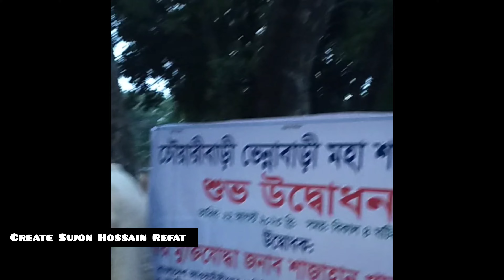at Rajair National Mourning Day discussion and public banquet.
রাজৈরে জাতীয় শোক দিবসের  আলোচনা  ও  গনভোজ  অনুষ্ঠানে  শাজাহান খান এমপি।

মাদারীপুর প্রতিনিধি:

  মাদারীপুরের   রাজৈর উপজেলার  রাজৈর সদর  ইউনিয়ন আওয়ামী লীগের  আয়োজনে  জাতীয় শোক দিবস উদযাপন উপলক্ষে আলোচনা সভা  ও  গনভোজ অনুষ্ঠানে প্রধান অতিথি হিসেবে বক্তব্য রাখেন  বাংলাদেশ আওয়ামী লীগের সভাপতিমন্ডলীর সদস্য ও সাবেক নৌমন্ত্রী   বীর মুক্তিযোদ্ধা    শাজাহান খান এমপি।

 এসময় আওয়ামী লীগের এ নেতা   বলেন,  বিএনপি  বলেছে  শেখ হাসিনা সরকারকে  বিতাড়িত না করে আমরা  ঘরে  ফিরবো না, বরং  এর প্রতিরোধে তিনি বলেন, আর আমরা  বলি  পুনরায় শেখ হাসিনাকে  প্রধানমন্ত্রী  না বানিয়ে আমরা   ঘরে ফিরবো না।
  এ  সভায়  সভাপতিত্ব করেন রাজৈর সদর  ইউনিয়ন আওয়ামী লীগের সভাপতি  বিশ্বজিৎ  বৈদ্য এবং  ইউনিয়ন আওয়ামী লীগের  সাধারণ সম্পাদক  মোঃ  দেলোয়ার হোসেন  সিকদারের সার্বিক পরিচালনায় ও
 জেলা যুবলীগের ধর্ম বিষয়ক সম্পাদক জিহাদুর রহমান সবুজের সঞ্চালনায়    বিশেষ অতিথি হিসেবে বক্তব্য রাখেন মাদারীপুরের    স্থানীয় সাংসদ  প্রতিনিধি আজিজুর রহমান  শিবু খান, কৃষকলীগের সাবেক  সাংগঠনিক সম্পাদক  সাকিলুর রহমান  সোহাগ তালুকদার  ,রাজৈর  উপজেলা  আওয়ামী লীগের  আহবায়ক   সাহাবুদ্দিন সাহা,  উপজেলা  আওয়ামী লীগের  যুগ্ম আহবায়ক  ফরিদা হাসান পল্লবী, সদস্য ও  সাবেক  মহিলা ভাইস চেয়ারম্যান    লিতা কুদ্দুস,  পৌর  আওয়ামী লীগের সভাপতি   মোঃ মতিয়ার রহমান,  সম্পাদক   শেখ  সাগর  আহমেদ  উজির।
 এ সভায়  আরোও উপস্থিত ছিলেন   আসাফো মাদারীপুর জেলা শাখার সভাপতি  কাওসার আলম মিঠু,  জেলা  ছাত্রলীগের কার্যকরী সদস্য সাংবাদিক   সুজন হোসেন রিফাতসহ প্রমুখ।

পরে উপস্থিত সকলের মাঝে গণভোজের খাবার বিতরণ করা হয়

মাদারীপুর
২৩.০৮.২৩